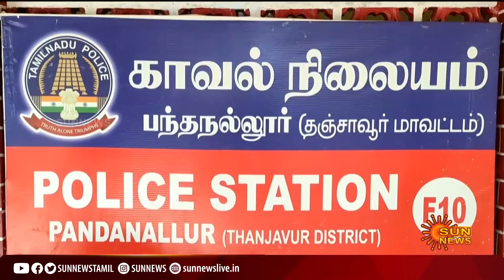வேறு சாதி பெண்ணை காதலித்த ஆட்டோ ஓட்டுநர் ஆணவக்கொலை; என்ன நடந்தது? | Kumbakonam | Love | Auto Driver